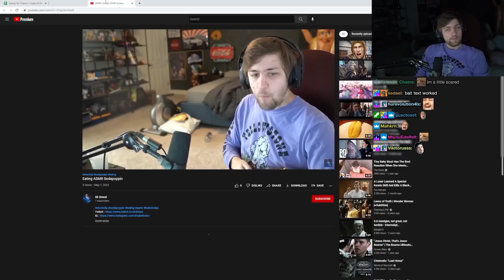They forced me to eat all of this...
▶ Edited: MTee
▶ Produced: Mako
▶ Thumbnail: Blankface